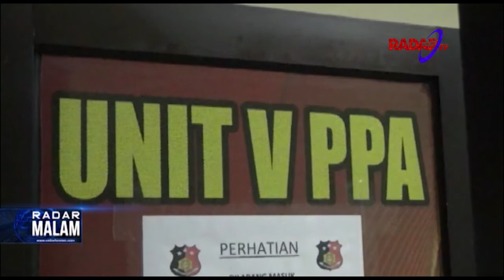Sepi Pelanggan, PSK Dianiaya Suami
Lantaran tidak mendapatkan uang dari hasil menjajakan diri, seorang pekerja seks komersial, dianiaya suami. Tidak terima dipukuli, korban melaporkan suaminya ke Mapolresta. Polisi langsung meringkus pelaku.